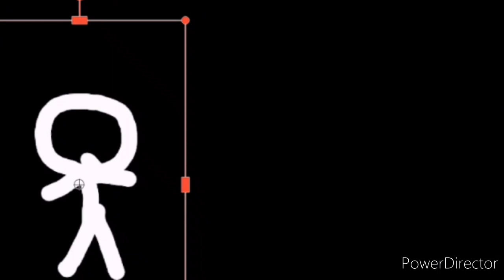Top 10 anime of the year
So yea thats my favorite anime of the year

so yea hope you enjoyed